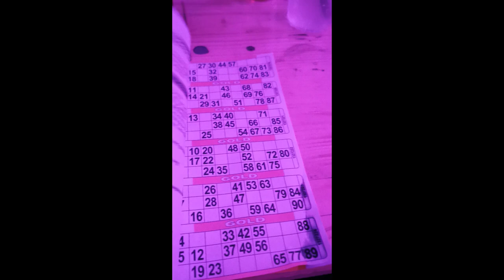VLOG Legs+Glutes Workout/Girls night out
Weekend Vlog includes leg day Glutes + Hamstrings, girls night out and cheat meal at the German market!

Workout Description:

1. Sumo Deadlift
    4 sets, 10 reps

2. RDLs
    4 sets, 10 reps

3. Static lunges
     3 sets, 8 reps

4. Good Mornings
    4 sets, 12 reps

5. Cable kick backs
     3 sets, 12 reps each leg

     SUPERSET WITH

6. Cable abductions
     3 sets, 15 reps each leg